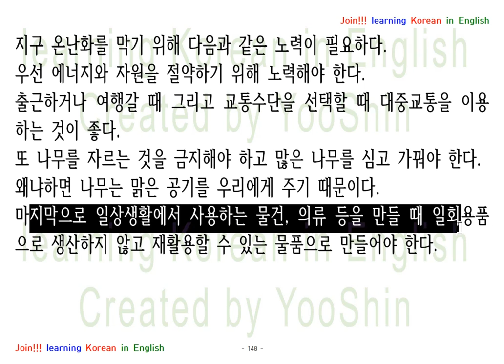Correcting Korean Esssay : 은별 씨 참 잘했어요 from Myanmar